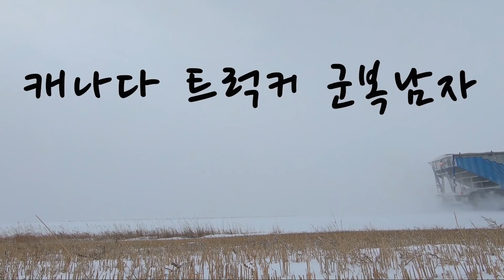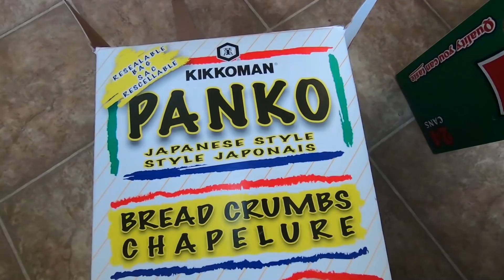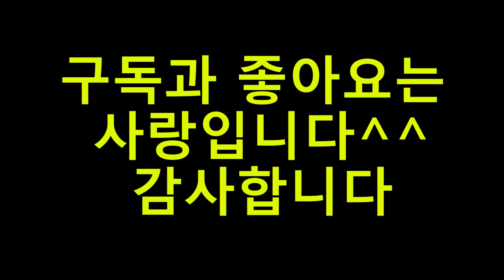HOME MADE WALLEYE FISH AND CHIPS (ft. CANADIAN WALLEYE FISHING)